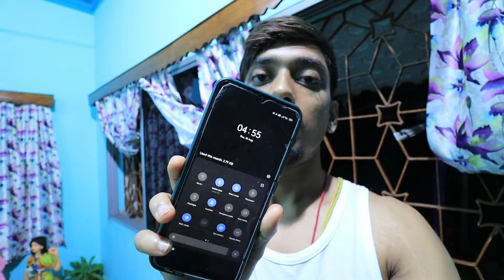Maa ka happy birthday🎂🍰....